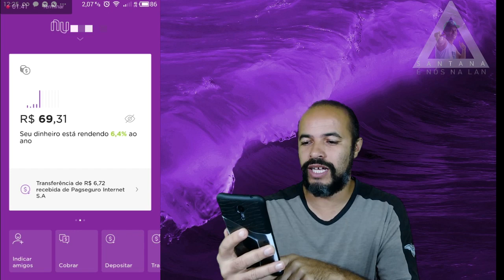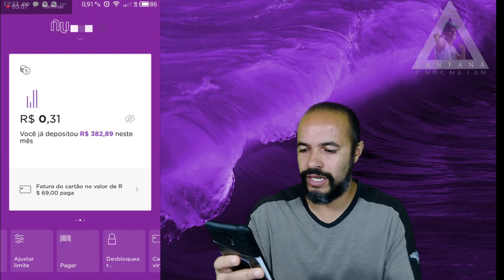Nubank Pagando Boleto do Cartão Nu pela NuConta